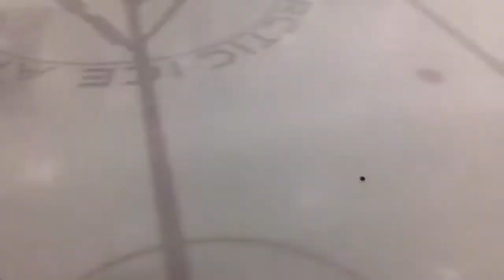PC VARSITY vs St.Ignatius FINAL 3rd Period